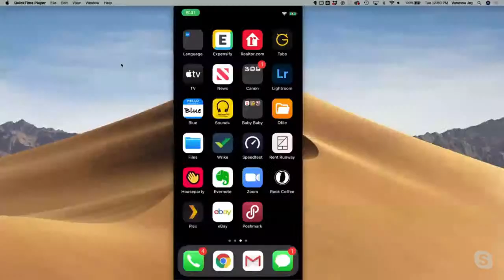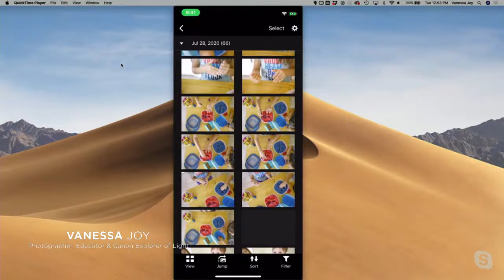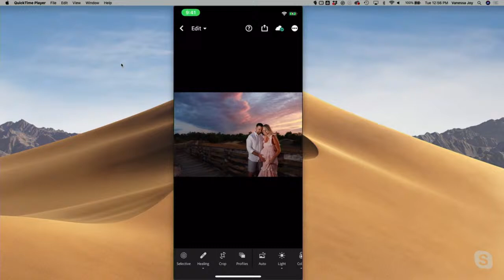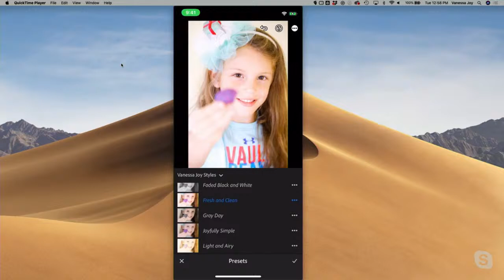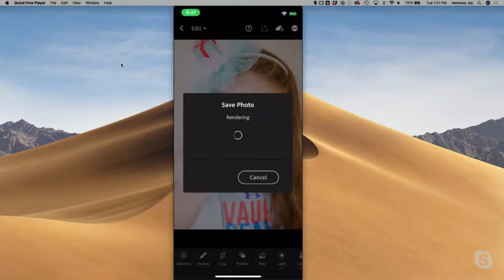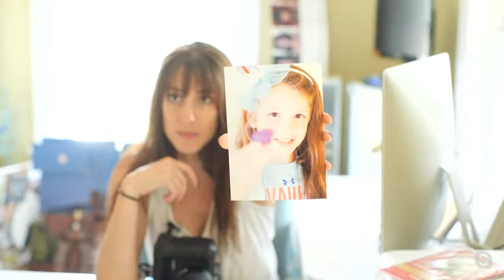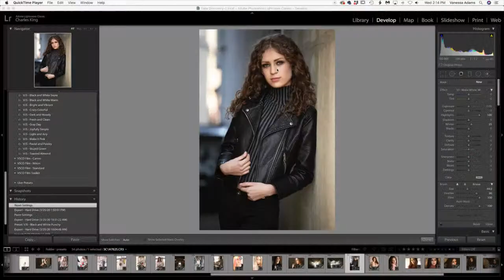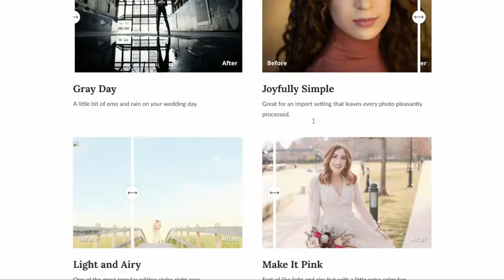Quick Home Photo Sessions with Vanessa Joy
Join Photographer, Educator & Canon Explorer of Light Vanessa Joy for a LIVE photo session from her home with the just-announced Canon EOS R5 mirrorless camera! Follow along with Vanessa's efficient workflow from photographing her two kids at home to fast mobile editing in Lightroom to printing at home, followed by a Q&A - all in one hour!